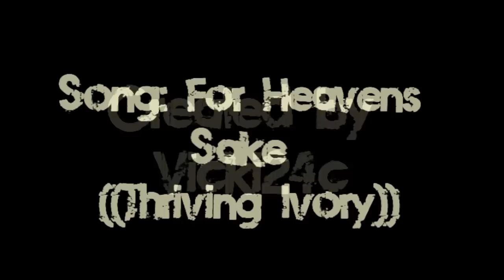George O'Malley - I'm Only Human Tribute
Show: Greys Anatomy

Character/Couple: George OMalley & Cast

Story: After watching the premiere episode for season 6 (601 and 602) I couldnt stop crying/laughing. It was a brilliant episode, and so I thought Id honour the character of George OMalley with this little video. I also tried to show the raw emotion that one persons death leaves the world with.

Voice Overs:- "My Name is George"

I think this turned out pretty good. I couldnt get the colour the way I wanted it, but I still think it looks ok. Also I edited it to look choppy, to try to capture more of the emotion (Dont know it if works, but its the chance I took). I know there is a lot of Izzie and Callie scenes, but they were the 2 who were most devastated over the death of George.
♥♥R.I.P George OMalley♥♥

Also I finished off a new Bones video the other day, but YT wont let me upload it because of 2 clips, so now I have to completely re-do that, so look out for that in the near future.

Rating and Comments = ♥♥♥♥♥♥♥♥
Name of the song/artist is at the end of the video.
I own no rights to the music/footage/show. I simply own the rights to my own creative minds (at least I hope so!).